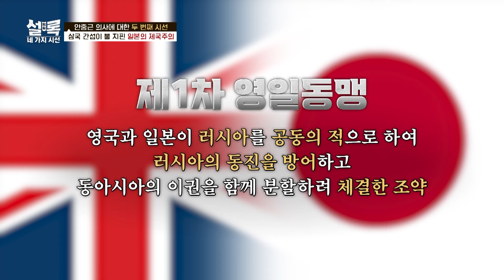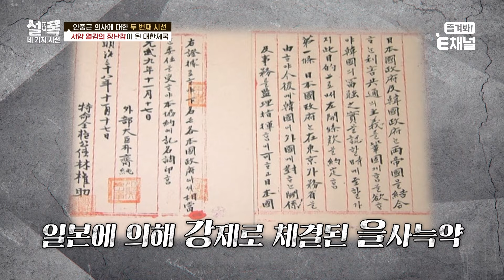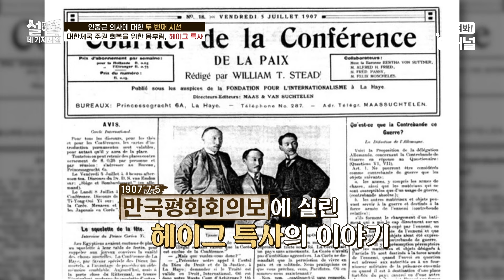📜EP.08 | 일제가 숨긴 주권 강탈의 만행, 하얼빈 의거로 밝힌 탄압의 역사 [설록 : 네 가지 시선] 매주 (화) 저녁 8시 본방송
한반도를 둘러싼 삼국 간섭과 일본의 강제점령 ⚡
독립을 향한 애국선열들의 끝없는 희생과 노력
국제적 시각으로 재해석한 안중근 의사의 업적!

📜[설록 : 네 가지 시선] 매주 (화) 저녁 8시 본방송